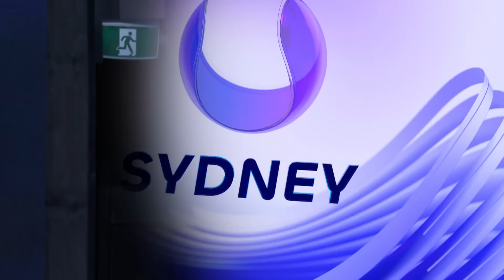Ajla Tomljanovic v Angelique Kerber Full Match | United Cup 2024 Semifinals